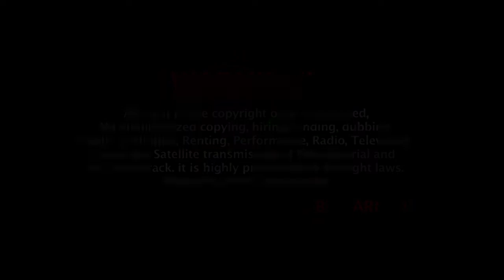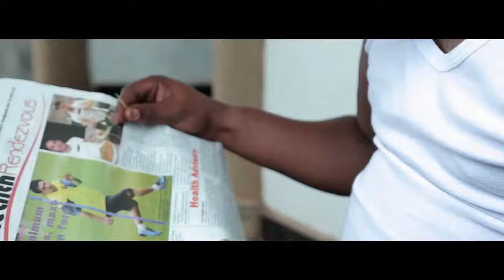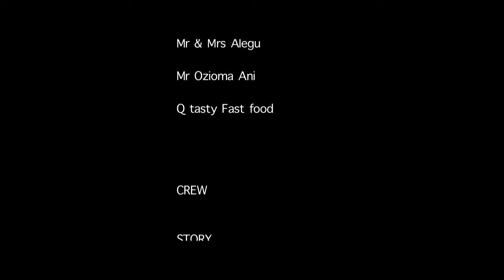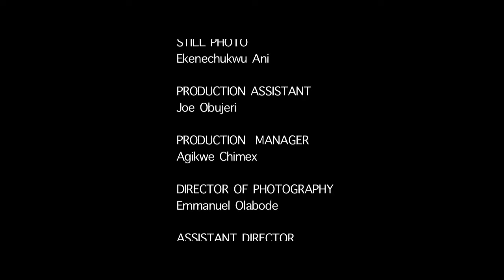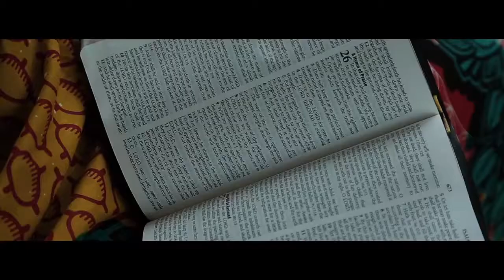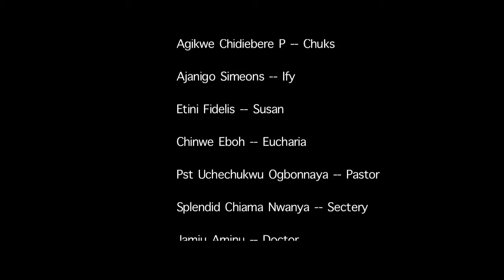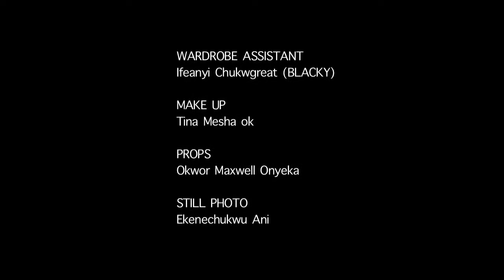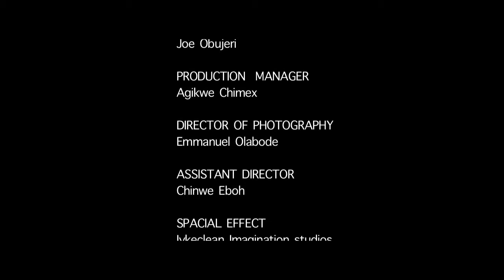MY WICKED WIFE YOU WOULD NEVER PRAY TO HAVE - NIGERIA MOVIES 2020 LATEST NOLLYWOOD MOVIES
We Upload Exclusive Nollywood Movies on this Channel Everyday.